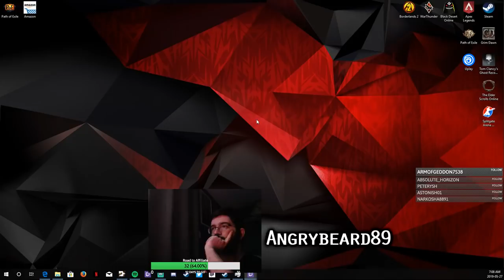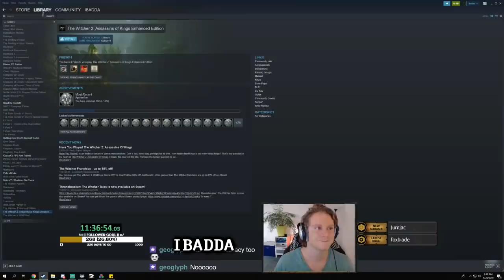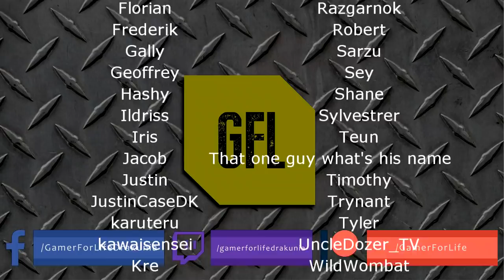Path of Exile 3.6: SYNTHESIS DAY # 79-81 Highlights GORATHA'S MISFORTUNE, ALMOST THERE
50$ Patrons:
UncleDozer_TV
JustinCaseDK